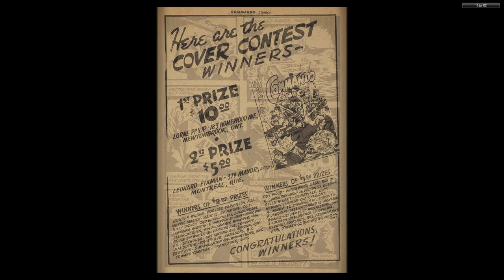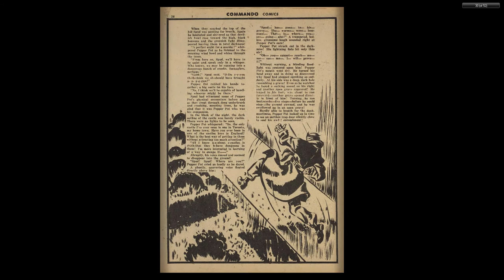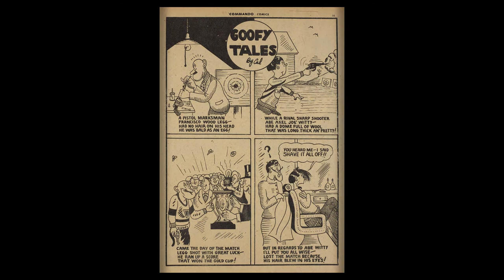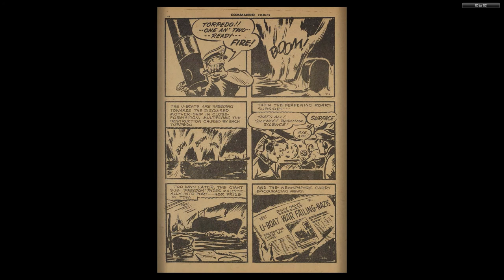CANADIAN 1940's COMICS__Commando Comics 010 Mar 1944 52p